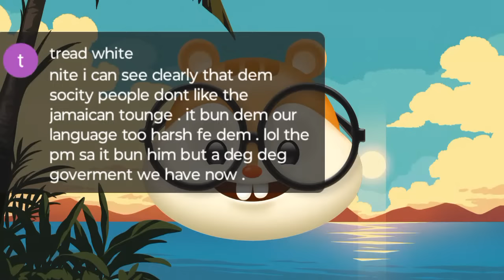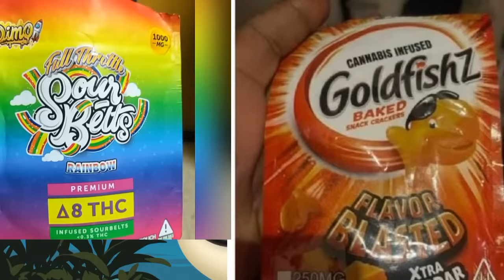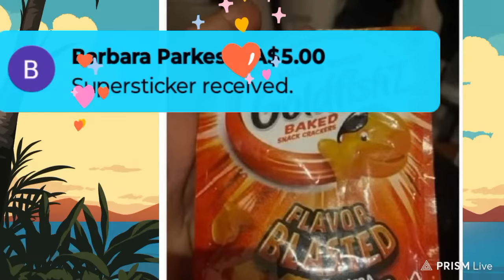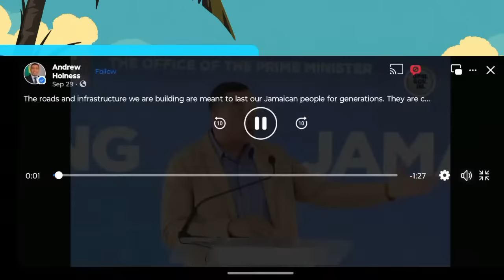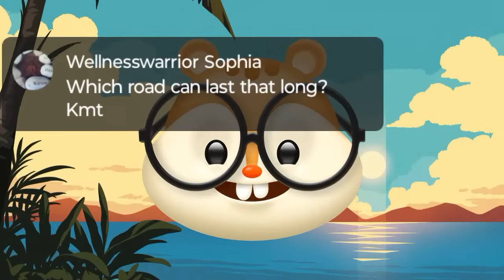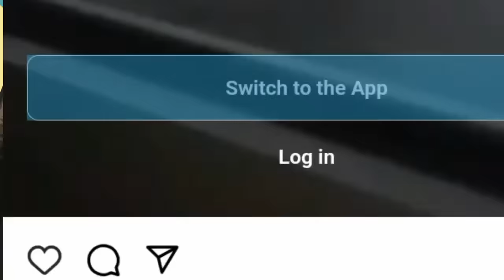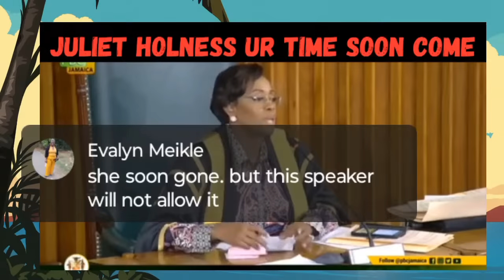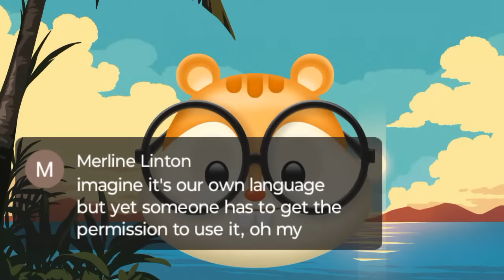🇯🇲 JULIET HOLNESS 🦶🏿🦶👱‍♀️ 💍💍 UR TIME SOON COME..YOU 🫵🫵 TOO BRIGHT..THE 6 MAY FIND YOU 🫵🫵